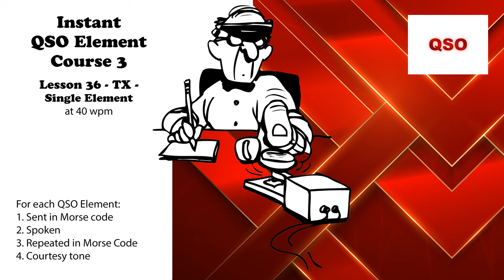Course 3 - Lesson 36 - TX - Single Element